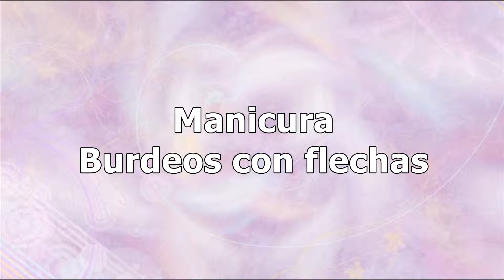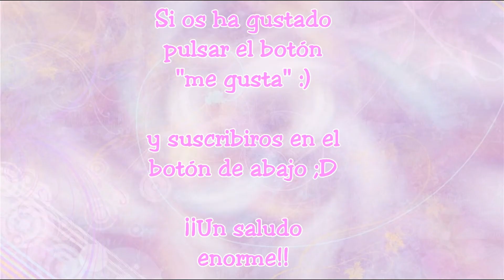Manicura burdeos con flechas - Milycreativity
¡Hola a todos! Gracias a todos los que visteis mis videos anteriores, espero que os guste este video nuevo. Un saludo. :)